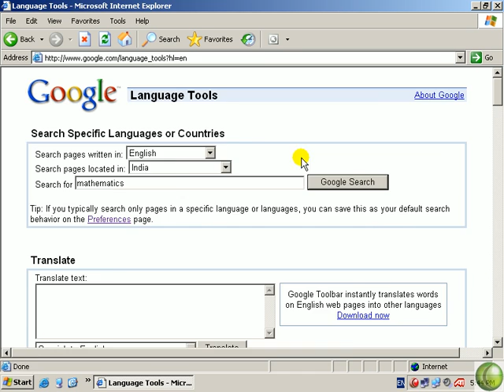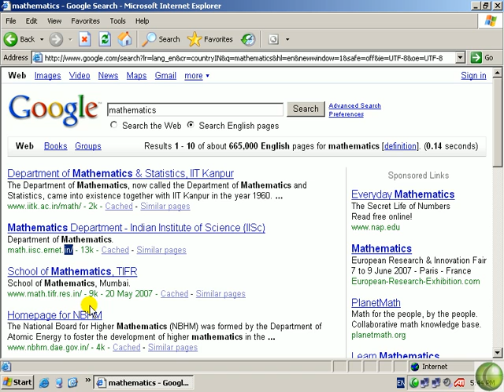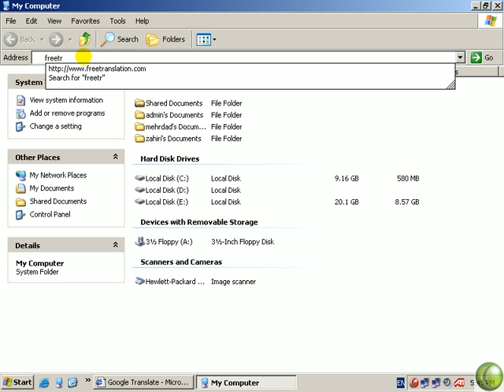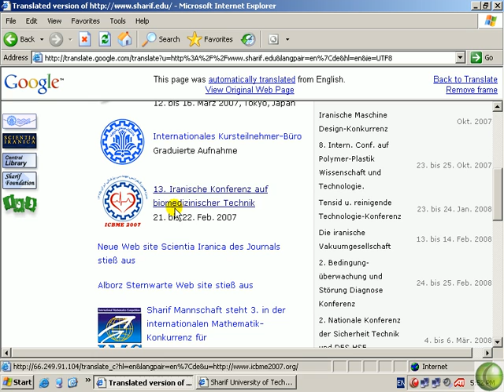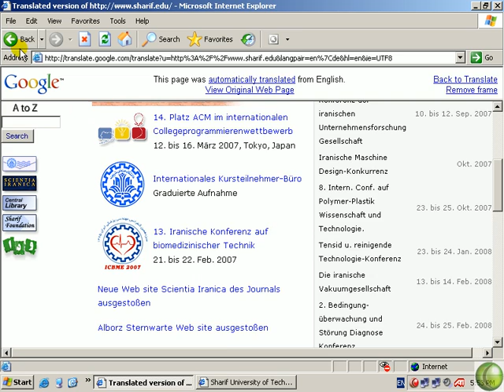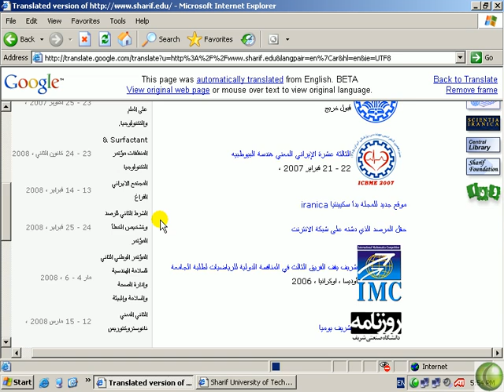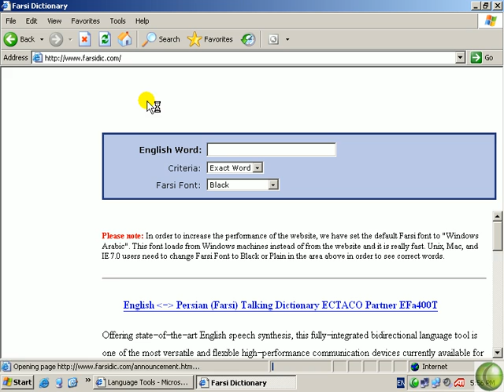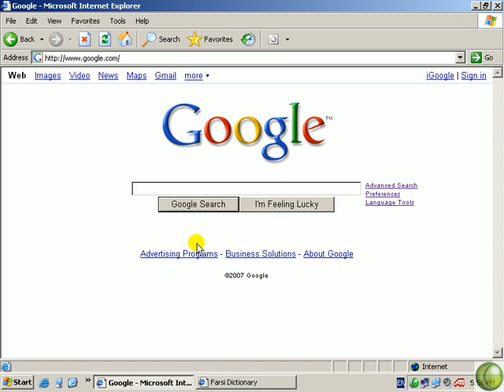جستجو در searching-14-lantools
آموزش کامل - قدم به قدم پیدا کردن انواع  فایلها و جستجو و تحقیق در اینترنت از جمله ساِت جستجوگر گوگل و ساير سایتهای جستجوی مهم دنیا و ایرانی
1-Google, 2-My Excite, 3-AltaVista, 4-GO.com , 5 HotBot, 6-LookSmart , 7-Ask.com , 8-MSN.com
9-Yahoo! Directory 10-Google Directory and  Lycos
توجه شود هرچند این دوره اکنون قدیمی می باشند ولی تقریبا نحوه آموزش و تدریس و تنظیم و کار آنها شبیه برنامه های امروزی هست و مهمتر از همه اصول کار و تحقیق و نحوه تدریس به صورتی هست که  بیشتر مطالب مورد نیاز کار بابرنامه های جدید را نیز پوشش می دهد
Computer and Internet and google advanced searching